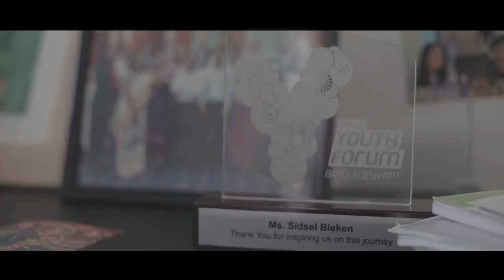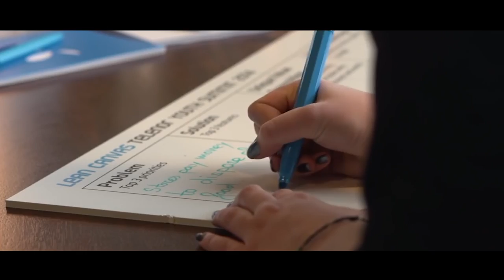Telenor Youth Forum 2018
HURRY!
Your time to apply for the Telenor Youth Forum from Bangladesh before 31st July, 2018.

Very soon we are going to find another two delegates from ongoing TYF 18/19 edition from Bangladesh. This season's theme is "Bright mind reducing inequalities". If your age is in between 20-28 give it a try: